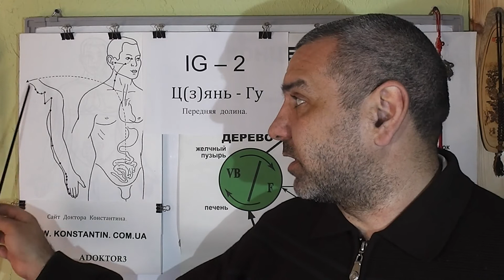Боль и Шум в Ушной раковине.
Диагностика 12-ти Меридианов и точки Акупунктуры в помощь при Шумах и Боли в Ушной раковине. Видео-Лекция Иглотерапевта Доктора Константина.